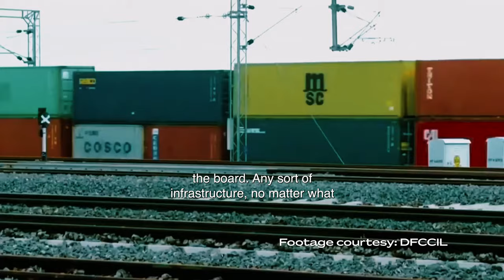Trakblaze — Australian ingenuity helps India transform rail freight sector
Melbourne-based manufacturing company Trakblaze is exporting highspeed rail freight scales to help India transform their freight sector for the better.

Bill Hartmann, CEO & Founder speaks about how Trakblaze products are filling a need for improved efficiency, safety and sustainability in India’s rail freight sector. Trakblaze has partnered with Indian company KloverTel Private Limited, to provide Australian products to enhance safety.  Keran Mehra, CEO of KloverTel Private Limited speaks about the importance of a strong partnership to achieve results.

Australia is a partner of choice to help international companies reach Environmental Social and Governance (ESG) goals.